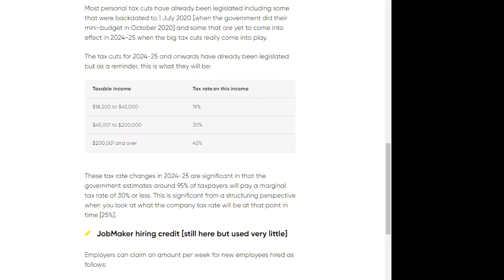Calm Tax Convo: The Budget 2021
We have morphed our Calm Covid Convos into Calm Tax Convos [we are all sick of hearing about Covid anyway] and first up, we had a convo about the 2021 Federal Budget.

In this Calm Tax Convo we discussed what was announced in the Budget and more importantly, what it means for you. We may not have had all the answers [oh doh, bit hard without legislation!] but we were able to have a discussion about:

- what we saw in the budget
- which bits of it we liked, which bits we didn’t like, and
- what impact we think it will have on small to medium enterprises in Australia.

Our focus was on business owners but we also covered off on all the important bits for individuals and retirees.

You can rewatch our host John Knight, our Head of Tax, Jacquii Reeves, and our Sydney Director Rebecca Mihalic have a frank, no B.S. chat about the budget as they cover all the bits relevant to you and your business below.

If you are confused about all the detail and just want to know what the budget means for you or your business you can send them through to , or feel free to give us a call on 1300BDEPOT.